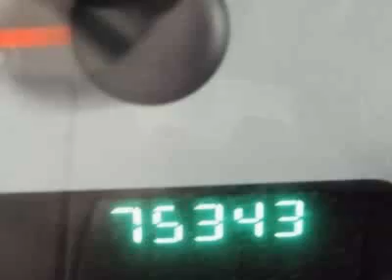2007 Chrysler Town & Country Wagon SWB Van - Benton Harbor, MI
Maxton Motors-Benton Harbor, Benton Harbor, MI - Chrysler Town & Country Wagon SWB